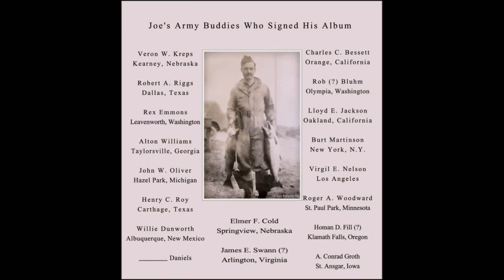WWII Alaska US Army Photos Slideshow 2nd Battalion 30th Field Artillery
My Dad, Joseph Fred Koshuba, made a souvenir photo album for himself of his time in Alaska during World War II.  On Kadiak.org I found a great descriptive timeline about the U.S. Army's  2nd Battalion, 30th Field Artillery, or 2nd Bn FA, by Daniel Gillotti. This slideshow video is offered here in case the families of the men who served in this unit might be interested, as well as for others. Requests for copies of this video may be made by sending a message to Mary Katherine May through YouTube. Music is When the Red, Red Robin played by the Paul Whiteman Orchestra.